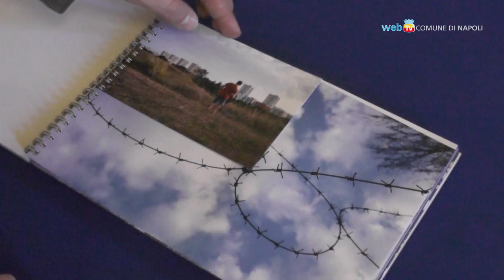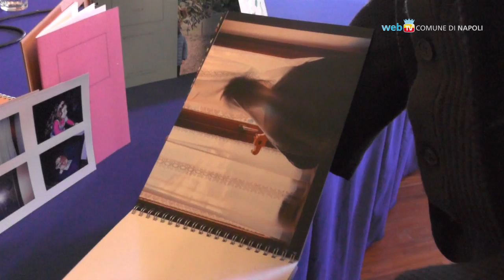Quaderno del tempo libero, il libro fotografico su Gioele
Presentato in Sala Giunta il libro fotografico di Fabio Moscatelli 'Gioele quaderno del tempo libero'. E' una raccolta di foto, appunti e disegni che raccontano la storia di un ragazzo autistico con la passione per la fotografia.